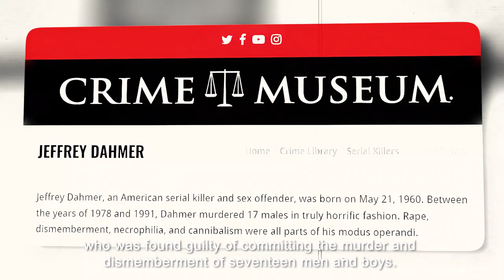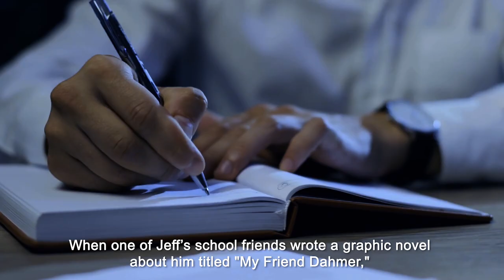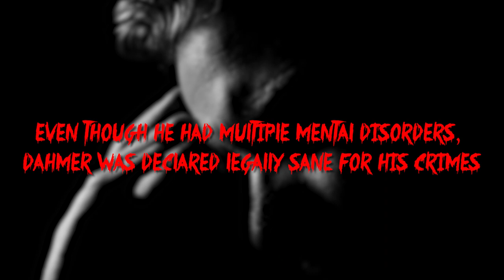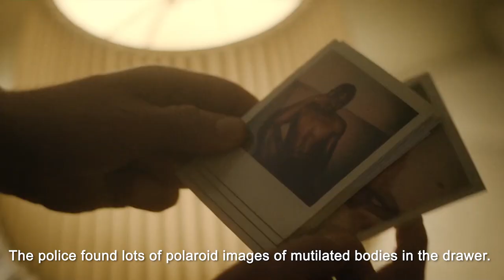10 Shocking Facts About Jeffrey Dahmer You Didn’t Know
10 Shocking Facts About Jeffrey Dahmer You Didn’t Know

You've probably heard of Jeffrey Dahmer, but did you know that he's also known as the Milwaukee Cannibal or the Milwaukee Monster?

Jeffrey Lionel Dahmer was an American serial killer and sex offender. He was convicted of killing 17 men and boys between 1978 and 1991. Most recently, there was some information that was released, and it is truly terrifying.

Today, we'll look at the ten most shocking facts about Jeffrey Dahmer that you probably weren't aware of. Before you continue, please be aware that there will be gory and graphic details as you proceed.

Chapters:
00:00 - Intro
00:45 - His inspiration
01:57 - Jeff’s first victim
03:29 - "Doin’ a Dahmer"
04:22 - Racism and negligence
06:00 - Dahmer’s apartment.
06:59 - Legally sane
07:56 - Dahmer helped
09:00 - Neglected and ignored
09:46 - One escaped
11:04 - The youngest Dahmer